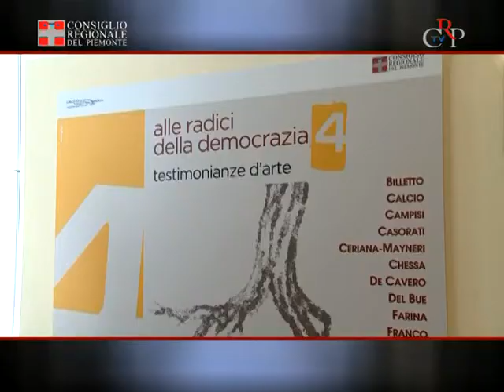CrpTv n.13 del 20 aprile 2012 - Alle radici della democrazia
Dal 20 aprile al 25 maggio 2012 ventitre artisti espongono a Palazzo Lascaris la loro interpretazione delle "Radici della Democrazia". La rassegna, arrivata alla sua quarta edizione, è organizzata dal Comitato regionale Resistenza e Costituzione con lo scopo di affrontare -- attraverso l'arte contemporanea di pittori, scultori e incisori piemontesi -- il complesso argomento della democrazia. La mostra espone opere di una decina di "maestri" -- compreso Francesco Tabusso, mancato recentemente -- nati prima del '45, che da ragazzi hanno avuto a che fare con la guerra e la Resistenza e ne hanno una memoria diretta. Presenti anche opere di artisti nati tra la fine degli anni Quaranta e l'inizio dei Cinquanta, che hanno vissuto l'esperienza dell'affermazione e della crescita della democrazia nell'Italia del dopoguerra.